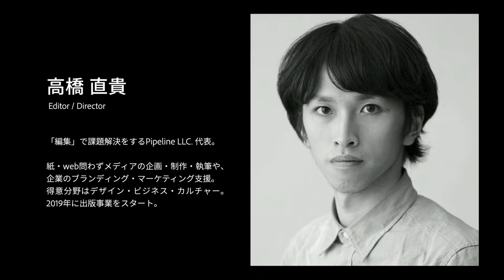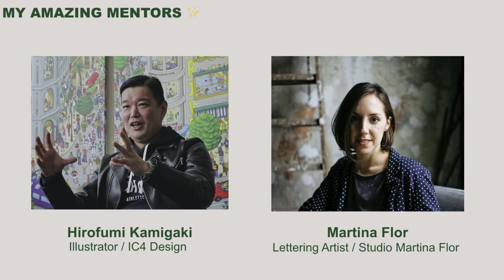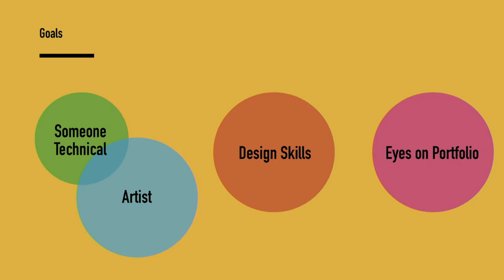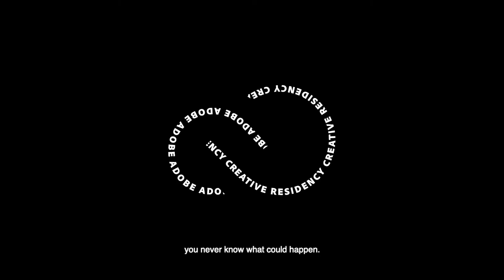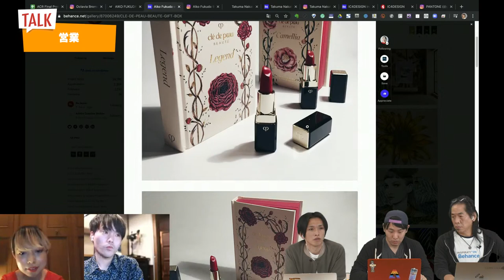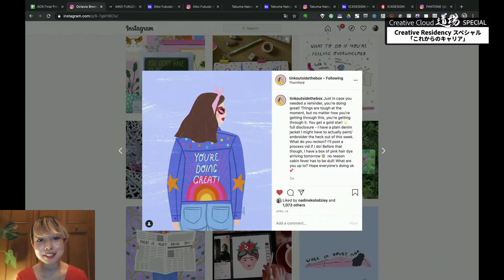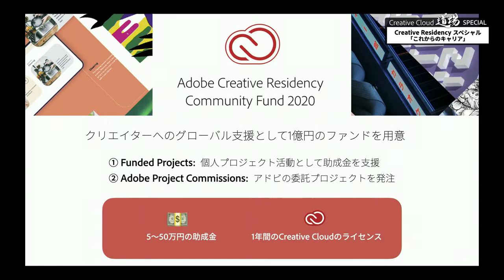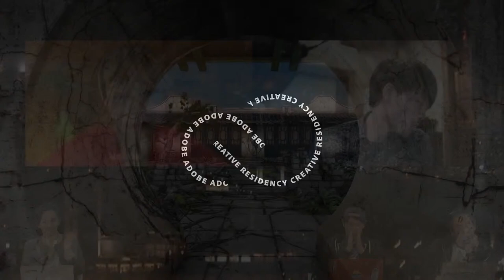【CC道場】Creative Residnecy スペシャル "海外に活動のフィールドを広げるクリエイター”と考える「これからのキャリア」| Creative Cloud － アドビ公式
Adobe Creative Residency プログラムに参加している福田愛子さんと中田拓馬さんが登場。この1年間の学びをシェアします。グローバルに活躍するために必要なこと、コミュニティの重要性、リモートワーク、お金、営業など、キャリアを考える上で重要なトピックについて語ります。

ゲスト：
福田愛子（Adobe Creative Resident / Illustrator）

▼関連リンク
4/30 20時〜開催！CC道場 | Creative Residency スペシャル